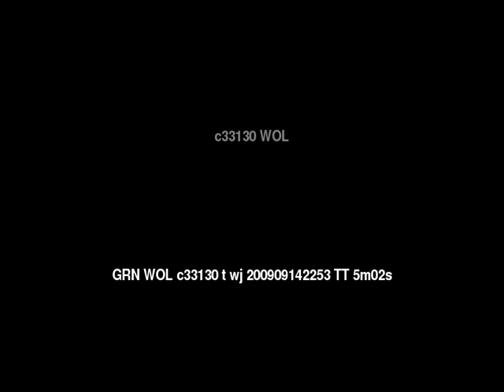Words of Life 2 TAMANG, EASTERN People/Language Movie Trailer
This is: Words of Life TAMANG, EASTERN People/Language Movie Trailer c33130 [c33130t]

Other names for this language are: Banepa, Murmi, Sain, Tamar

This language is spoken in: Nepal (Nepāl, नेपाल)

This language is spoken by: Eastern Tamang, Ishang, Lama, Murmi, Nishang, Nishung, Tamang, Tamang Eastern, Tamanglama